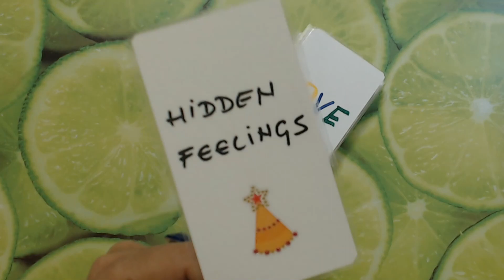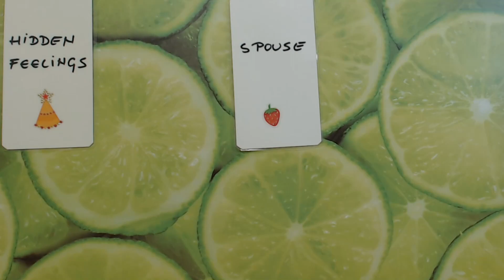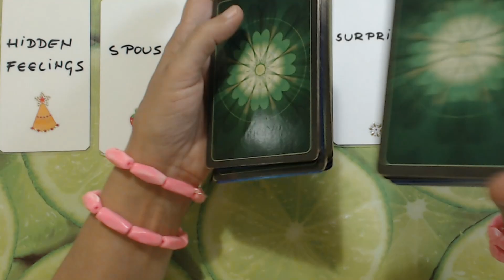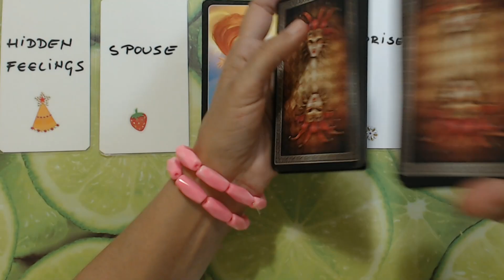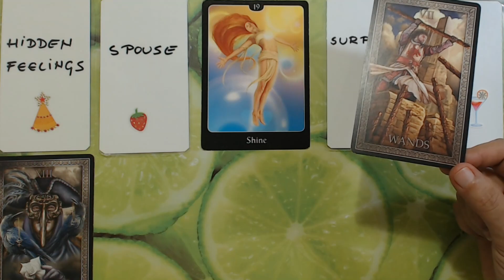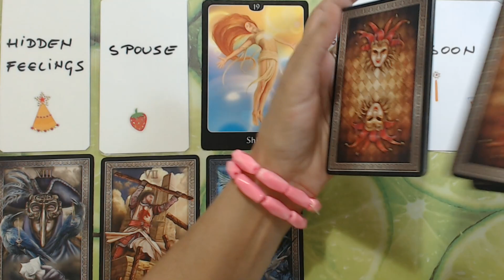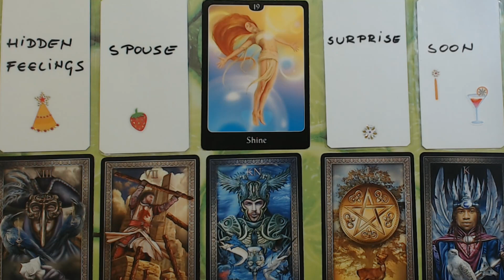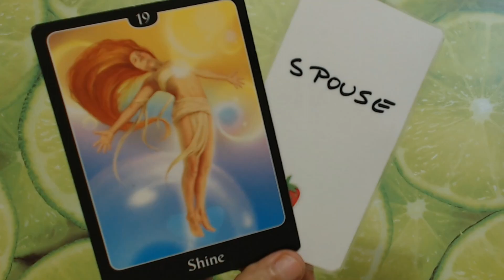PISCES July 2022 This Is Your Future Spouse! Pisces Tarot Reading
Ivana Tarot